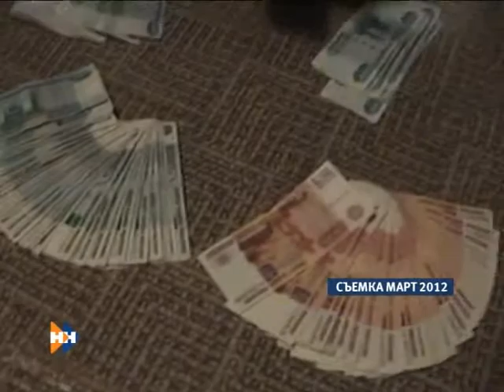Приговор по героину 18 06 13